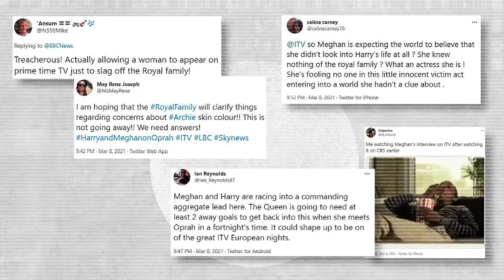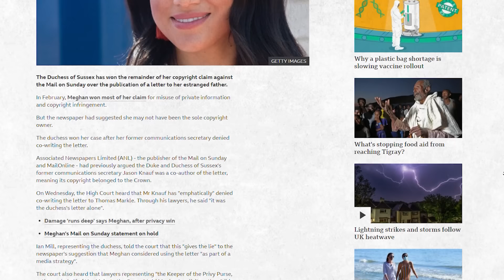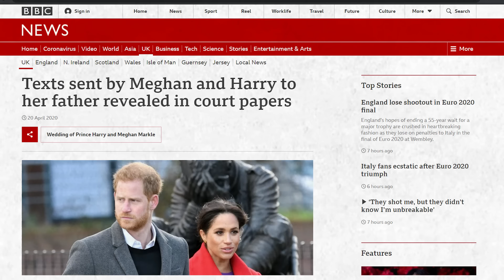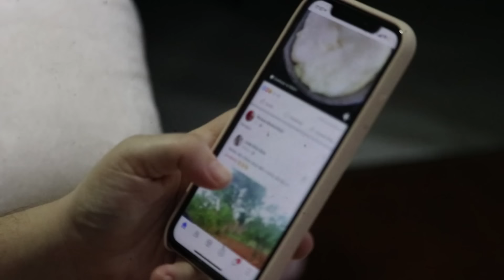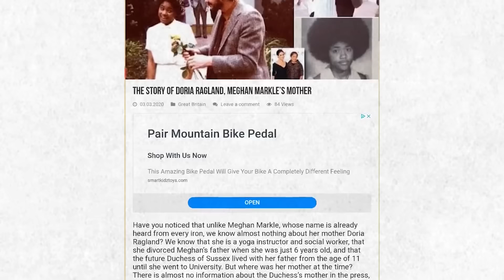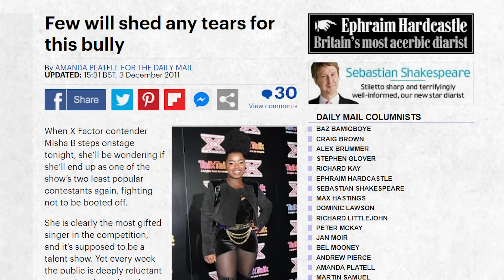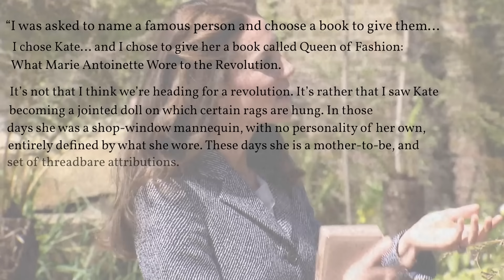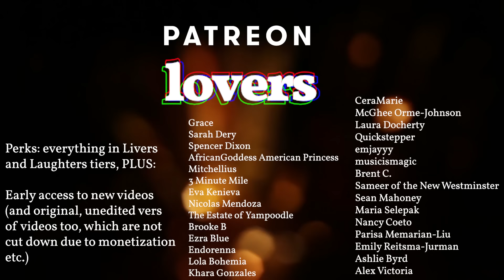How Meghan Became Victim to the Right-Wing Tabloid Agenda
*Check the video chapters for all trigger warnings involved*
In this video I am investigating the history behind the UK's conservative and reactionary tabloid industry and how it's successfully promoting racist and misogynistic viewpoints along with the "anti-woke" agenda, and how this ended up with a country-wide hatred of Meghan Markle, leading to her and Prince Harry bolting to America.

CAMERA EQUIPMENT
My camera
My lens
My ringlight
My teleprompter
My mic
Mic mount
Green screen

Videos are edited with Adobe Premiere Pro, I also use Photoshop for thumbnails etc.

MUSIC EQUIPMENT
Ableton Push 2
Audio Interface
Ableton Live Suite software
Komplete 13 Ultimate software
Soundproofing

Timestamps:
00:00 Intro & Recap
03:19 The Interview:
03:42 The "Secret" Wedding
04:49 "I never looked my husband up online"
07:21 Silent or Silenced?
08:15 Passport Confiscated?
09:30 Negating stories about other RF members, not her
13:42 Archie's Title
18:49 **TW** Suicide - Not being able to get help for suicidal thoughts
19:55 The Interview Aftermath
29:37 The Royal Rota's Toxic Relationship with the Royals
35:20 Social Media Echo Chambers & Meghan Pregancy "Truthers"
45:12 Body Language "Experts"
53:20 Racism in the UK
55:39 How Misogyny & Internalised Misogyny is Exploited by the Tabloids
1:00:56 **TW** Suicide - Caroline Flack
1:02:47 Tabloids & the Response to Diana's Death
1:08:30 The Future for the Royals?
1:11:45 Song: Land of Hope & Tories